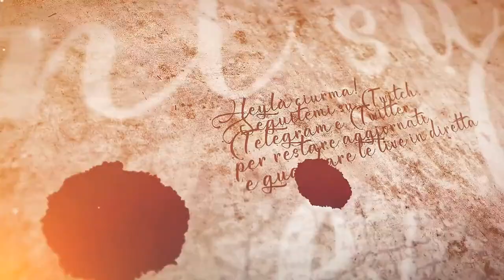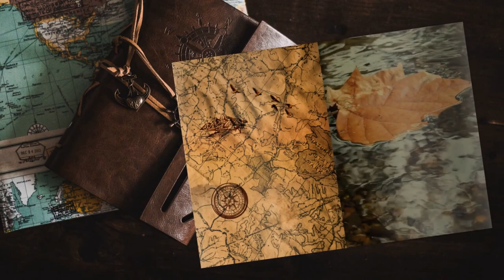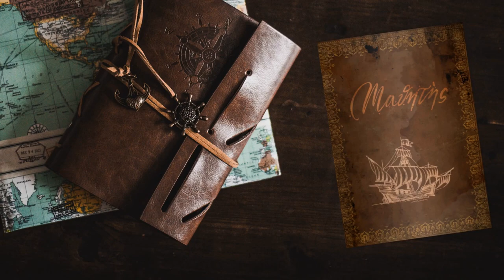DIfesa dell'accampamento - #22 Expeditions: Rome gameplay ita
Per non parlare dei tizi che si bisticciano e poi ti picchiano a tradimento.